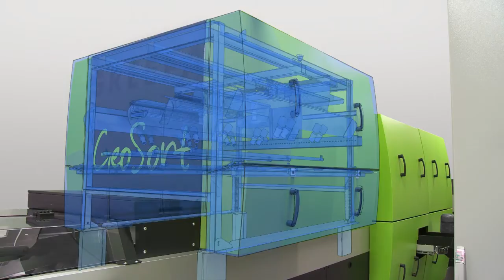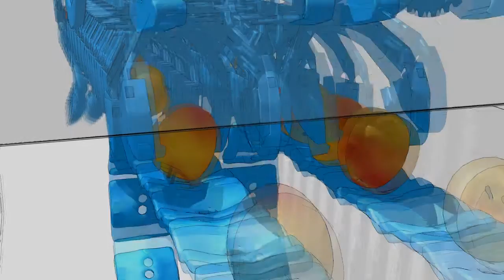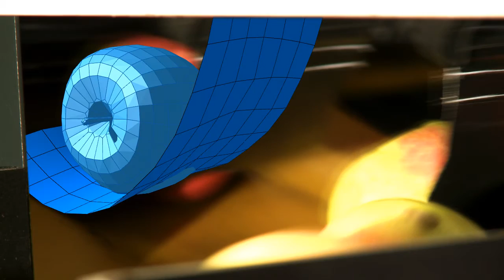GREEFA GeoSort animation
A detailed description of the operation of the GeoSort grading / sorting machine